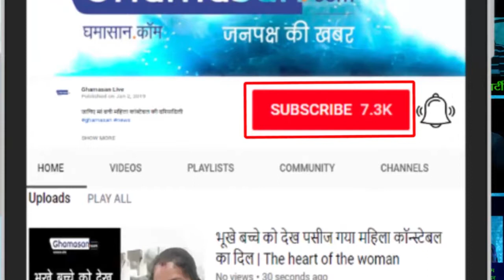जानिए शिवराज ने क्यों मांगा कमलनाथ का इस्तीफा | Shivraj Singh Chauhan | Kamal Nath | Resigns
शिवराज ने कहा हम मूकदर्शक बनकर नहीं बैठेंगे